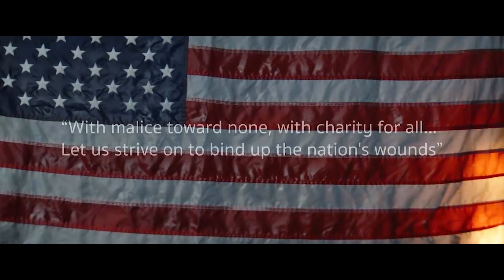Raef - Dear America | Official Music Video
Empathy + Justice = Healing ✨ "In today's America, our divisions are deeper, social injustices more stark, and our political identities are clashing in ways that leave little room for meaningful discourse. I wrote "Dear America" in hopes that we may exercise empathy and move towards healing." -Raef

Born in Washington DC and raised in Maryland, Raef has shared his music with faith-based communities across the world. His sophomore album "Mercy" was released in 2019 to critical acclaim, trailblazing Muslim Rock as a genre.
"Dear America"
Written by Raef
Music Producer: Nick Baumhardt

///Music Video Credits:
Video Production by Lens End Media
Anas Tolba       | Directory
Ibrahim Zafar   | Producer
Ahmad Asaad  | Director of Photography
Yamen Zakaria | Editor
///Crew:
Leon Spades     | Gaffer
Sean Froelich    | Key Grip
Rosean Barnes | Best Boy
Bellal Hussain   | 1st AC
Corinna Wollmann | 2nd AC/Swing
Scott Ambrose  | Props Master
Lucas English    | Set Designer/Pyrotechnician
Michael Harper  | Set Designer
Jasmine Mohammed | Hair/Makeup Artist
Benjamin Mehr  | Covid Compliance Officer
Usman Abbasi   | Set Photographer
///Cast:
London Horshaw | Singer
Alexis Belles  | Hop Scotch Girl
Francis Kosciesza | Homeless Man
Juliana Quirino | Mother
Kikyo Hinds | Daughter
Jibreel Salaam | Hoodie Man
Ralph Corbitt Jr | Basketball Player
Nate Nelson | Angry Man 1
Jim Ruwaldt | Stand-In